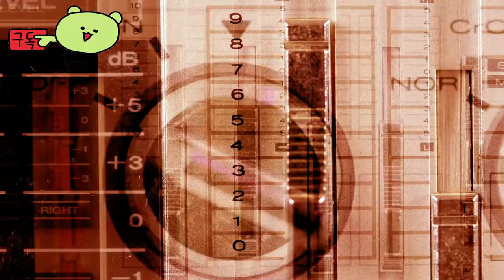발로란트 ( VALORANT ) 챔피언스 2024 스킨 공개 게임 예고편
🕹️Game content
전 세계를 무대로 한 발로란트에서 여러분의 실력을 보여주세요. 발로란트는 5대5 전술 슈팅 게임으로, 진영에 따라 스파이크를 설치하거나 해체하는 것이 목표입니다. 한 번 처치되면 다음 라운드까지 기다려야 하며, 13라운드를 먼저 이기는 팀이 승리하죠. 총기와 탄약뿐만 아니라 유연하고 신속하며 치명적인 스킬로 무장한 요원을 선택해 총격전을 더욱 빛내줄 절묘한 기회를 만들어야 합니다.